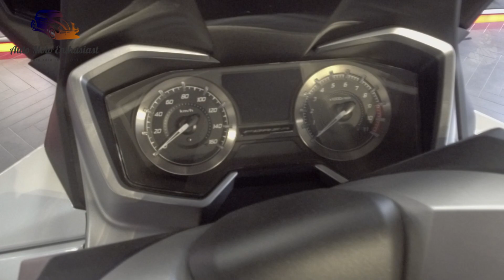2021 HONDA FORZA 350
Price  From: 6,790 CHF /  7,375 USD / 6,442 EURO

We are specialized in doing coverage from the Biggest Auto and Motorcycle shows around the world - Geneva, Frankfurt, Paris, Detroit, Tokyo, New York, Chicago, Los Angeles, EICMA Milan, AIMExpo Orlando .

Do you like our videos? You can help us create more by becoming a All about auto moto show supporter: DONATE